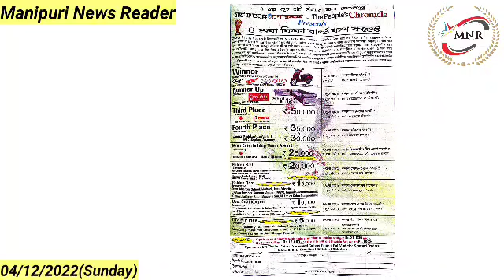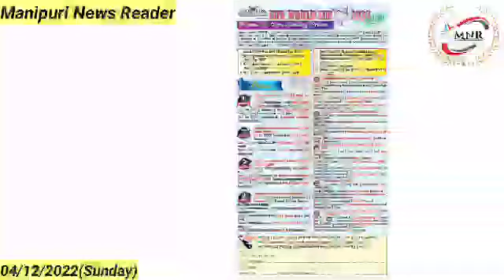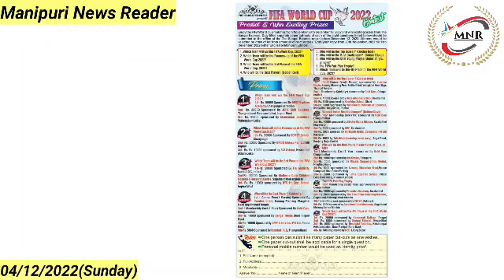FIFA World Cup, Qatar 2022 Contest ki Wahang Paokhum Saruk Yabiyu Aduga Winner 🏆 Oibiyu